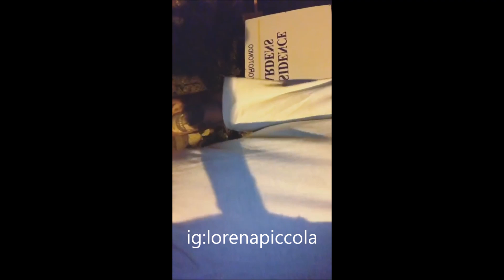Andrea Melchiorre vacanza in Sardegna giorno 1